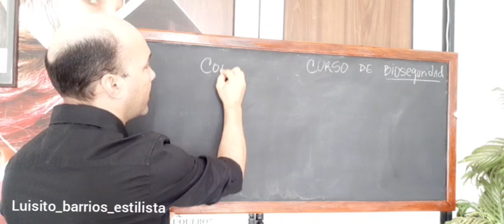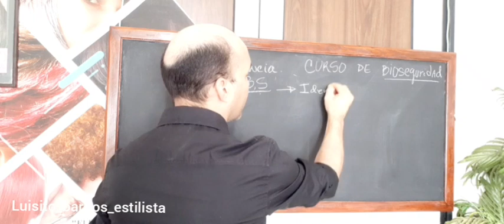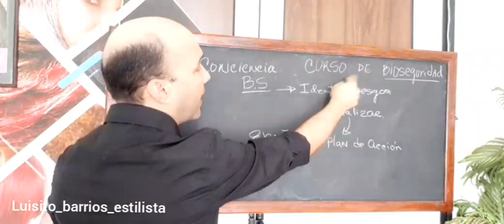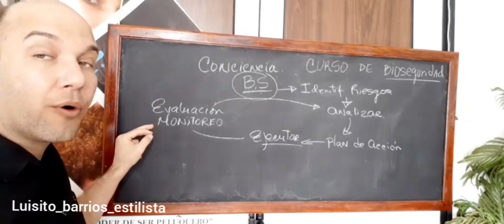Clase gratis. Bioseguridad en los Centros de Belleza. Definición.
Bioseguridad en los centros de Belleza.  Definición.  Riesgos. El análisis de los riesgos, nuestro plan de acción y cómo evaluar y monitorear estos riesgos la orales. Prof. Luisito Barrios.